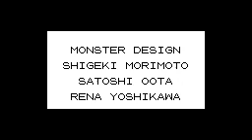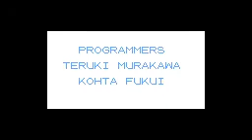Pokémon Blue 20:35 No Save Corruption Speedrun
My speedrun of Pokémon Blue in 20:35, using real time and glitching but without the use of save corruption.

This run uses a variety of glitches including brock through walls, trainer fly, 255 stack duplication and item underflow to change the memory so that the exit to Saffron City takes you to the Hall of Fame instead.